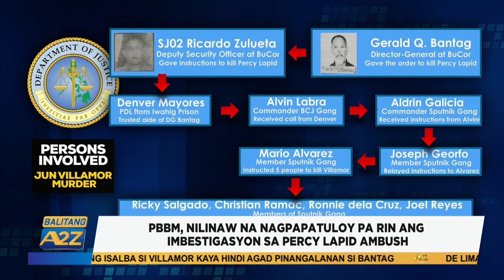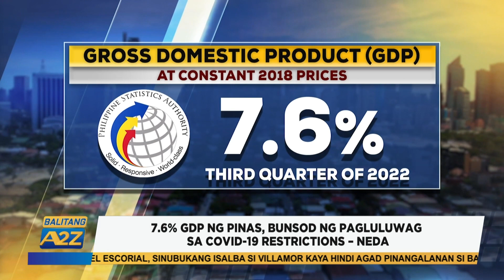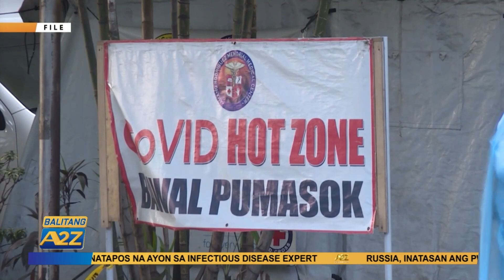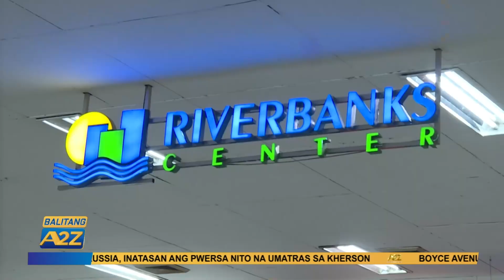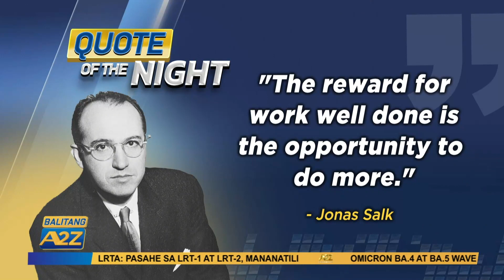Balitang A2Z November 10 2022